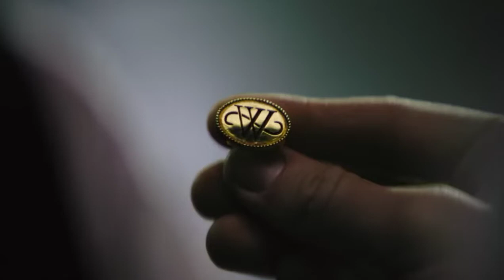I'm coming after You - Owl City ~ Batman & Catwoman (Original)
Canción: I'm Coming After You

Artisata: Owl City

Video: Catwoman y Batman

Tipo: Original